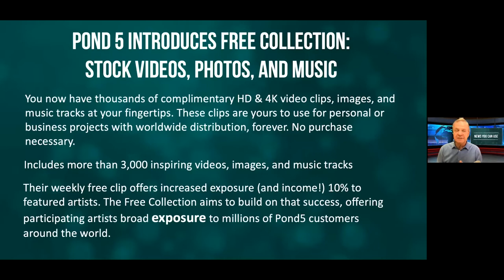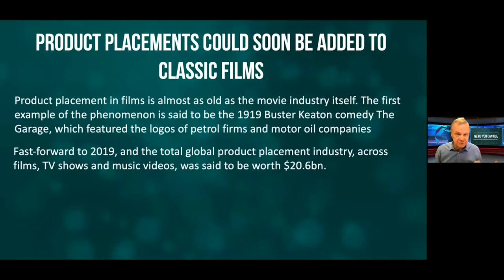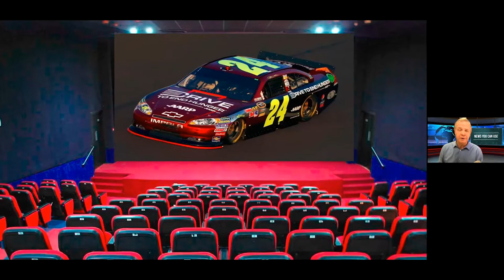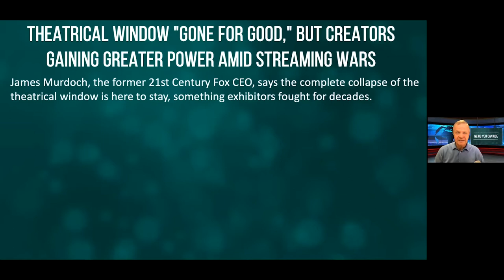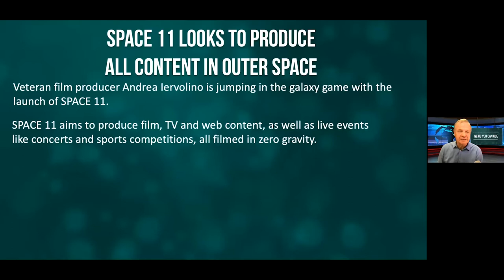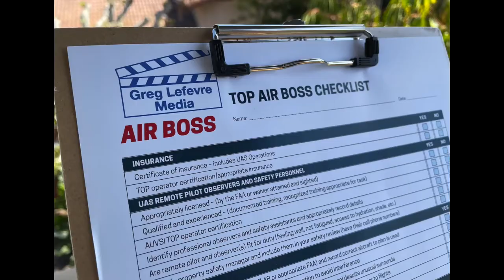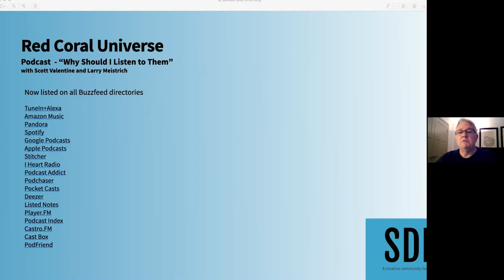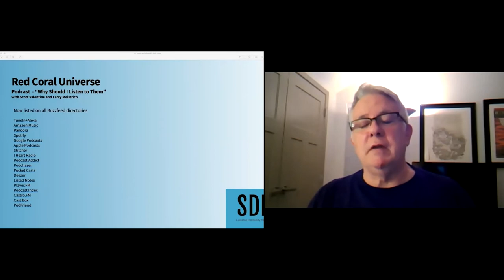From 80’s TV to OTT - Indie Film Streaming with Scott Valentine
You may remember him as Nick, the artist boyfriend on the ‘80s classic sitcom “Family Ties,” but today, Scott Valentine is working on developing an OTT (over-the-top) streaming service that will provide a showcase for independent filmmakers